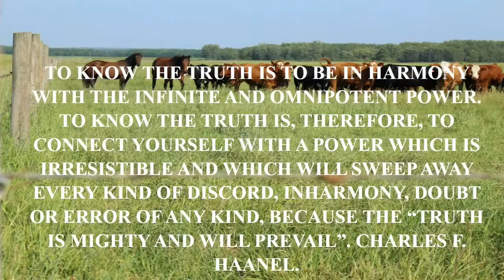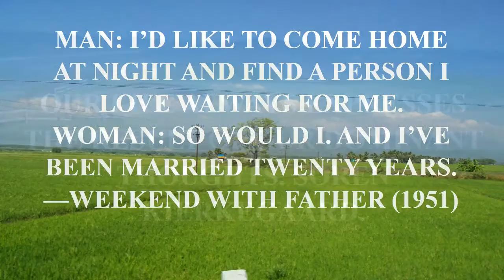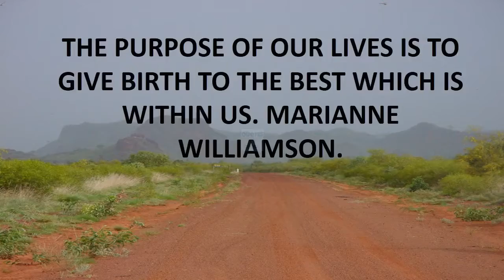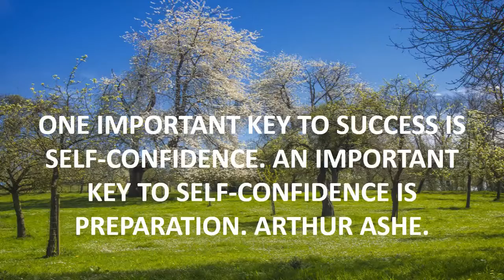best movie quote funny.mp4